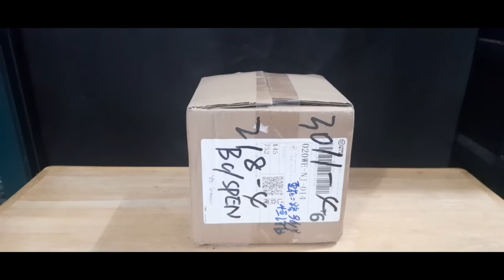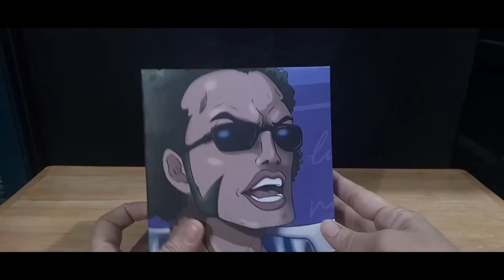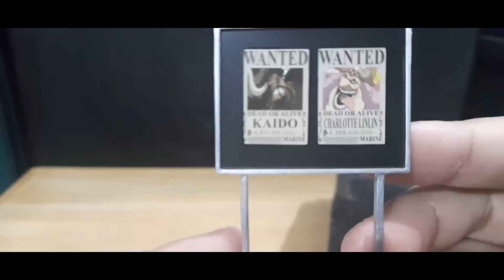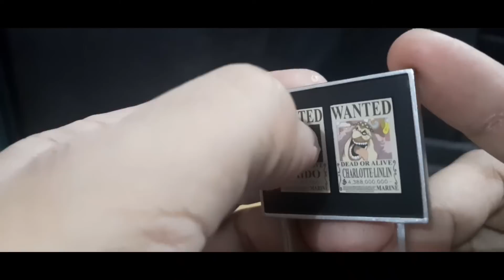AKSESORISNYA KEREN!!! YZ STUDIO WCF LIMITED BRANNEW ONE PIECE UNBOXING